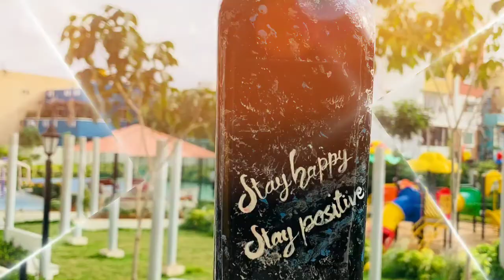Granite Design | Bottle decoration | Calligraphy | Alpha Angel'sWorld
Creator: Nitu Elizabeth Thomas

Granite Finish gives an elegant look to the bottle.

Materials Required
Glass Bottle
Black Spray Paint
Metallic Acrylic Colours
Non metalic White Acrylic Colour
Aluminium Foil
Brush